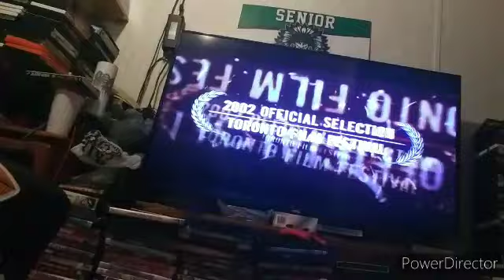Sneak Peeks From Cold Mountain 2004 DVD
1. The English Patient Trailer
2. The Human Stain Trailer
3. City Of God Trailer
4. Cold Mountain Soundtrack Spot
5. People I Know Trailer
6. The Barbarian Invasions Trailer